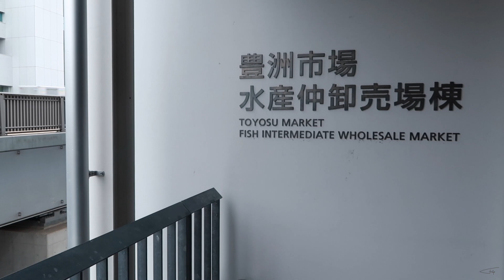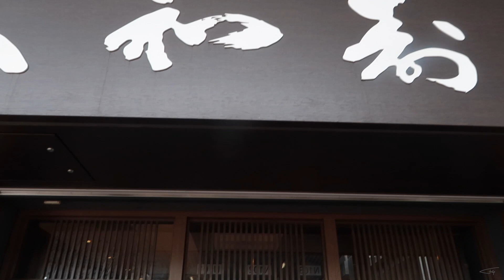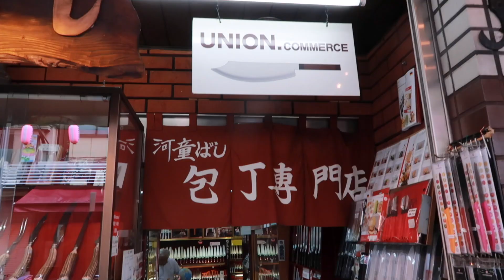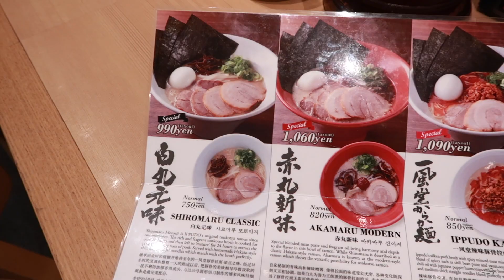Så Smakar Sushin På Tokyo Fish Market!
Hej och Välkomna vänner till min Kanal med mig Filip Poon! 😊

- Tanken med denna kanalen är att vi tillsammans ska skapa ett så kallat Mat- community! 💚
Där inga frågor är för dumma, Där Maten står i centrum och Där vi gemensamt växer som glada matlagare!

Den här kanalen handlar om att dela mat idéer, vara kreativ, testa nya matlagningstekniker, men framför allt bara ha kul!

Mitt mål är att försöka inspirera er till att våga bli mer Kreativa med matlagningen där hemma! ✨

SÅ VÄLKOMMEN!

Följ mig på Instagram: @filippoon

Bästa stekpannan! CTX 28cm